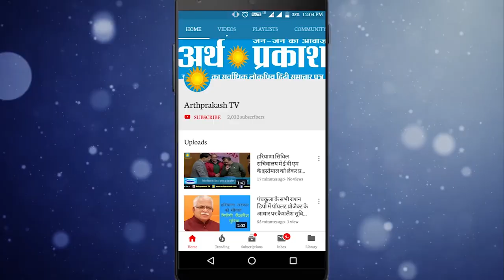जनता का कहना, मोदी हैं कमाल के || CHANDIGARH || Chunav Yatra || Arth Parkash Tv